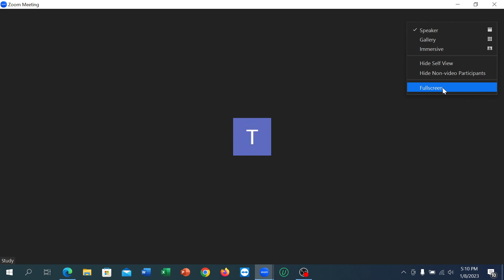How To Enable Full Screen in Zoom Meeting